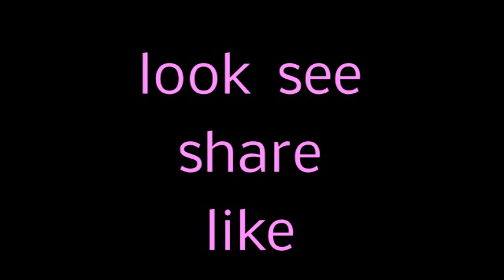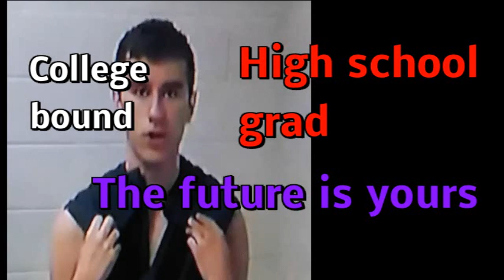Canton police Edward jagst shot dead by 18yr son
Al's Backwards news ...news .satire .WHY ?...No one is talking .